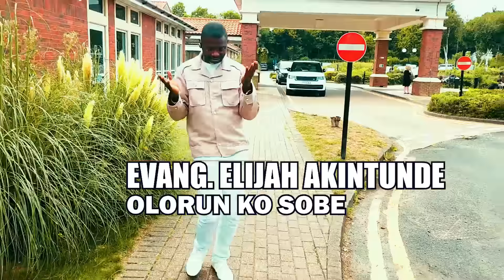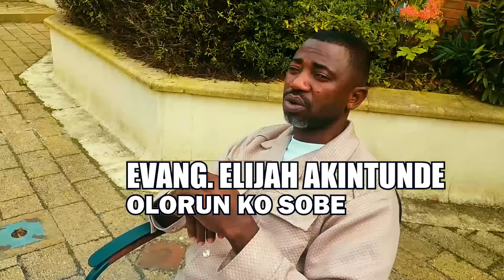BI MOBA RANTI |OFFICIAL VIDEO | ELIJAH AKINTUNDE